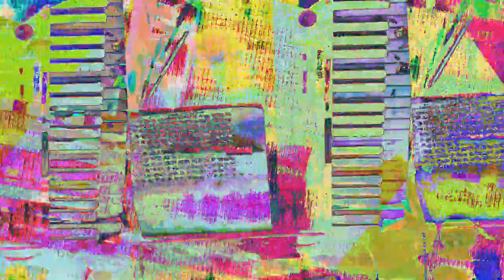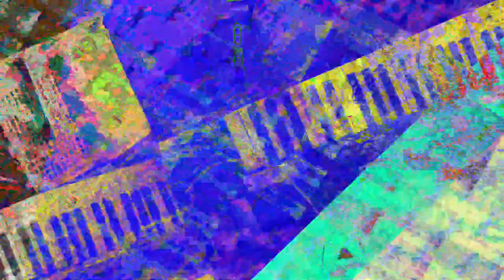[EPILEPSY WARNING] Movie 23 07 19 12h09m44s